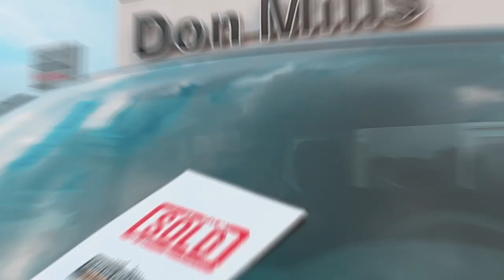Clientes Satisfechos - 2020 RAM 1500 Classic - Doctor del Credito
Ven por tu 2️⃣0️⃣2️⃣0️⃣ RAM 1500 Classic 🛻

𝐂𝐋𝐈𝐄𝐍𝐓𝐄𝐒 𝐒𝐀𝐓𝐈𝐒𝐅𝐄𝐂𝐇𝐎𝐒🌟🇲🇽📍🇨🇦

Nos llena de orgullo ayudar a las familias latinas en Canadá y ver esas sonrisas convertirse en amigos. Gracias por confiar en nosotros y permitirnos ser parte de su historia. Seguiremos trabajando con pasión para apoyar a nuestra comunidad latina. ¡Gracias por su confianza! 🙌🚀🙏🏻